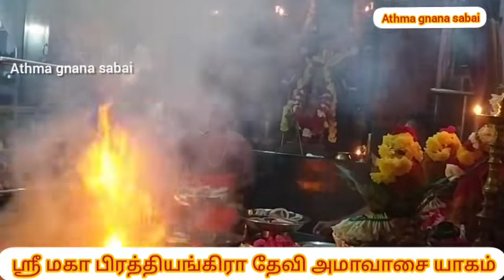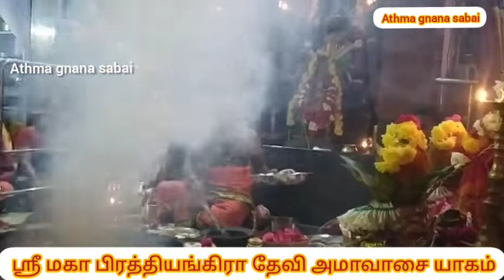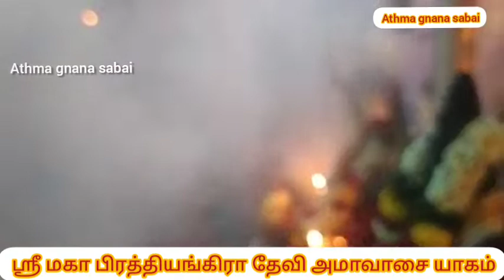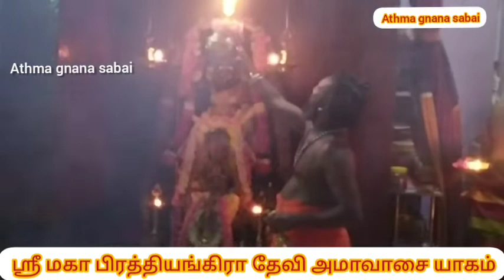Sri prathyangira devi amavasai yagam PART02 | சூலினி | soolini | பிரத்யங்கரா தேவி அமாவாசை ஹோமம்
ஸ்ரீ ஆதி குரு திருமூலர் சித்தர் பீடம்-ஸ்ரீ மகா பிரத்தியங்கிரா தேவி சித்தர் பீடம் சார்பில் மாதம் தோறும் அமாவாசை அன்று மகா பிரத்தியங்கரா தேவிக்கு மிளகாய் யாகம் வெகுவிமரிசையாக பக்தர்களால் நடைபெற்று வருகிறது யாகத்தில் கலந்து கொள்ளும் அனைத்து அன்பர்களும் தங்கள் பிரச்சினைகள் தீர்ந்து வாழ்வில் அனைத்து வளங்களும் பெற்று மென்மேலும் வளர்ந்து வருகிறார்கள். யாகத்தை இனிதான முறையில் நடத்தி வரும் குரு ஸ்ரீ ராஜேந்திர சிவம்  ஐயா அவர்கள் பக்தர்களின் குறைகளை தீர்த்து வருகிறார்.